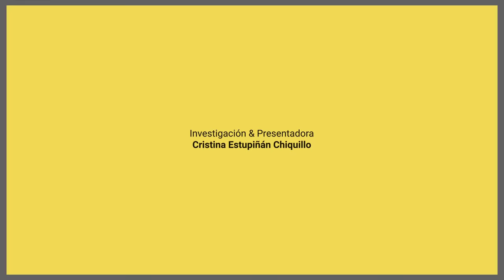Alejandra Azcárate: "Siempre he sido una provocadora" | La Sala De Laura Acuña T24 E1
00:00 - 3:40 Saludos y agradecimientos
3:40 - 3:51 introducción
5:03 - 5:20 Laura le pregunta a Azcarate sobre qué papel de todos los que ha hecho a disfrutado mas
9:40 - 9:50 Laura le pregunta a Azcarate por lo más gratificante en los medios de comunicación en los 20 años
11:41 - 11:45 Laura le pregunta por la separación de los padres
17:47 - 17:50 Laura le pregunta a Azcarate por qué tiene de la mamá y que tiene del papá
29:09 - 29:34 Cristina le pregunta a Azcarate por el amor incondicional de la mamá desde pequeña
32:00 - 32:05 Laura le pregunta a Azcarate por como es el papá con ella
34:15 - 34:20 Laura le pregunta a Azcarate por cómo es la relación con el hermano
40:45 - 40:54 Cristina le pregunta a Azcarate por la abuela
42:04 - 42:39 Comercial Easy
56:44 - 56:50 Laura le pregunta a Azcarate por las polémicas de unas fotos de portada
1:01:34 - 1:01:41 Laura le pregunta a Azcarate si siente que Colombia la quiere
1:09:55 - 1:10:08 Laura le pregunta a Azcarate por cómo vivió la vida profesional cuando tuvo la baja en la carrera profesional
1:13:55 - 1:14:10 Laura le pregunta a Azcarate que significan los amigos para ella en esta profesión, ya que no es de tener amigos.
1:26:49 - 1:27:23 Detalle para Azcarate de sorpresas a tiempo
1:27:24 - 1:28:57 Detalle de Jumbo para Azcarate
1:29:15 - 1:30:13 Intro